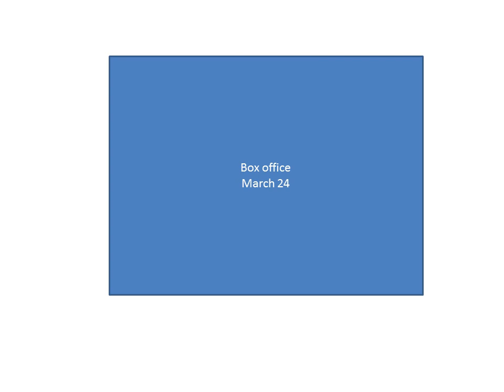box office march 24